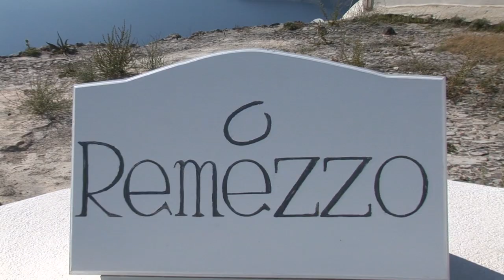Santoriniweddings 6 8 14 Patrick & Christiane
The wedding of Patrick & Christiane at Remezzo Villas Imerovigli Santorini Greece on the 6th of August 2014. Filmed by Atlantis Videography and Event by Helga of Santorini Express.